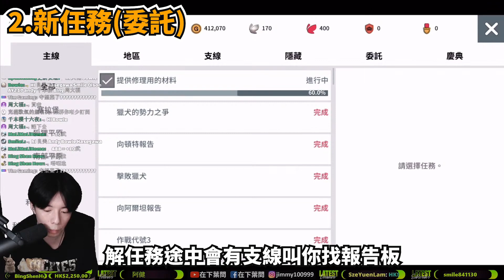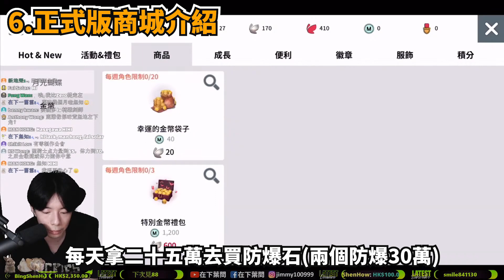【月光雕刻師】銅鎖匙也能開到好東西?! 新手會遇到的問題集!! | 事前序號 | 雕像 | 南瓜 | 商城 | 直播精華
S5伺服器
●贊助$10港元起 直播時會以🔊語音型式讀出你的留言
👊🏻直播等級
稱號          時數              稱號                    時數          管理員          時數

掃地弟子      0       習得武功:金鋼腿          25       秘術:禁言の術      5
茶水弟子      5       習得武功:鐵頭功          30       秘術:隱身の術    10
示範弟子    10       習得武功:金鐘罩          35
入室弟子    15       習得武功:鐵布杉          40
忠實弟子    20       習得武功:北斗百烈拳  50
                                習得武功:天馬流星拳  60                       ➖➖➖➖➖➖➖➖➖➖➖➖➖➖➖➖➖➖➖